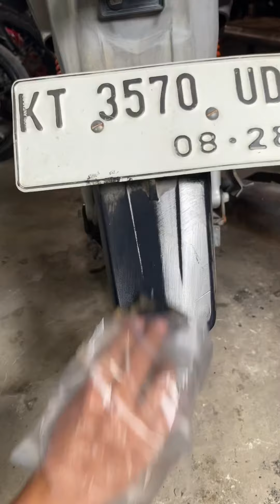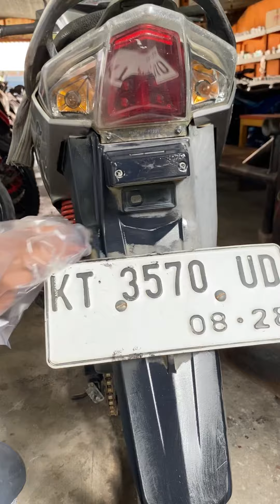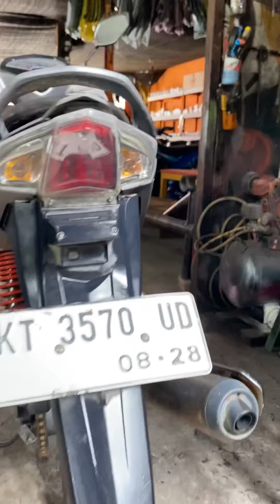Motor kembali seperti baru // ini rahasianya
Penhitam dan penkilat body motor ini ada Cara ya apa 27 nusantara motor